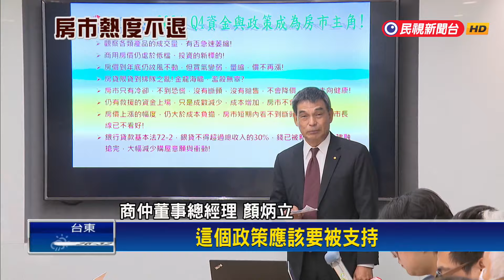房市泡沫化？ 顏炳立：房價僅略修正 熱度不退－民視新聞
【民視即時新聞】央行祭出第七波選擇性信用管制、跌破市場眼鏡，藍營立委甚至質疑，是否會濫殺無辜？央行總裁楊金龍承諾一個月內提出排除條款，但9月五都買賣移轉棟數月減7.4%，明顯降溫，房市總司令顏柄立卻強調，房市絕對不會泡沫化，第四季可能量縮價跌，但頂多只是把泡沫要一到兩成修正而已，房市熱度不退。